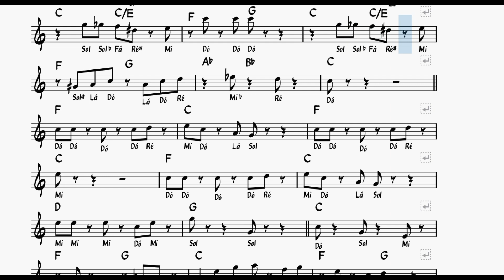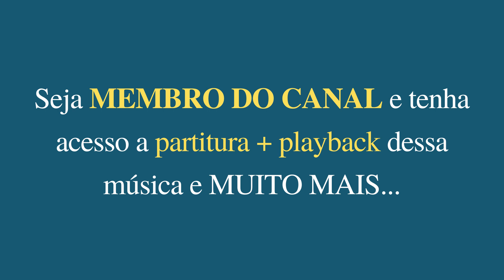Playback Sax Alto (Eb) | Partitura | Mario Bros | Theme Alto Sax | Sheet music